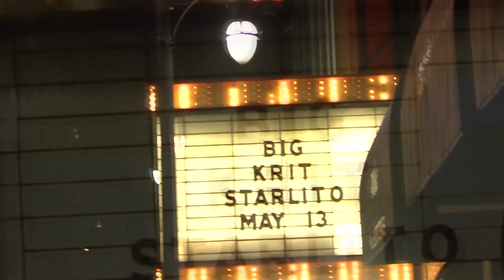MiaBella Live From Alabama Theatre.mp4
MiaBella Live From Alabama Theatre

Miabella opened for Big Krit and Starlito at Alabama Theatre Located Downtown Birmingam, Alabama. MiaBella Doobie Fresh Flows Mixtape hosted by DJ New Era coming soon to all mixtape websites.

Follow MiaBella on Twitter: (@IamMia_Bella)
a KENXL film for @KENXL007